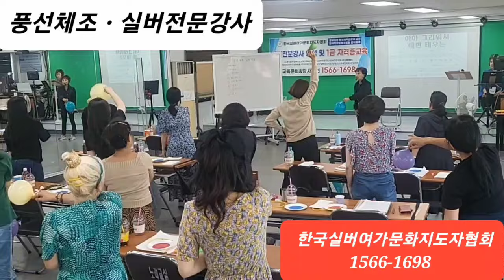풍선체조♡시니어강사양성 전문교육기관/한국실버여가문화지도자협회15661698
초고령화사회 노치원(주간보호센터)요양원  프로그램강사파견

실버전문강사양성 자격증과정 교육일정
서울본부:2024.7.6~7토일(123기)
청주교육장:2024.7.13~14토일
서울본부:2024.8.3~4토일(124기)
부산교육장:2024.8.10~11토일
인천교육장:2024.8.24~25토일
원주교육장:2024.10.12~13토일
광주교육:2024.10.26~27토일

●서인선TV_ 구독ㆍ알람설정ㆍ응원댓글은  큰힘이됩니다 ~~

♡한국실버여가문화지도자협회 서인선원장 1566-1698,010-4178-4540
강사양성&자격증교육&기관강사파견/빠른섭외모집